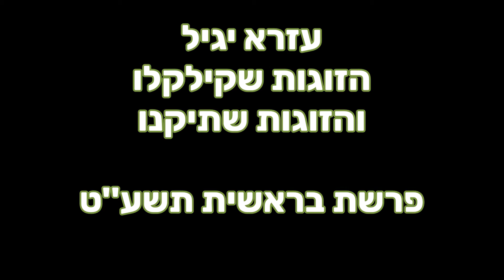עזרא יגיל - הזוגות שקילקלו והזוגות שתיקנו .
פרשת בראשית תשע''ט